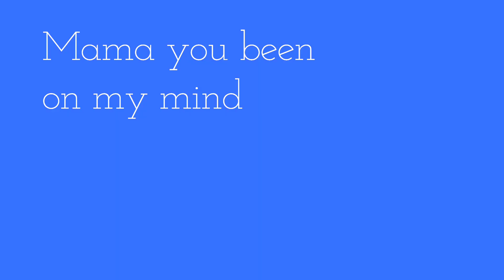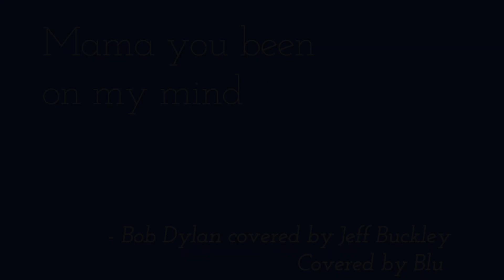[Darlin'] you been on my mind - Bob Dylan || cover by Blu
Stumbled on this song on Spotify. Got IMMEDIATELY obsessed by Jeff's rendition ✨ he got me feeling all typa ways...
And I thought I'd give it a try but holy guacamole! The rhythm was impossible for me to understand. Everything is sung in complete chaos and I apologize beforehand for not respecting precisely the cadence and silences. I listened to George Harrison's version, and he tidied that mess very satisfactorily... But I was drawn to the mess, so I stuck with the mess.
Which... Sums me up nicely 😅.

I hope from the bottom of my heart you enjoy my cover.

Much love,

Blu 🔆